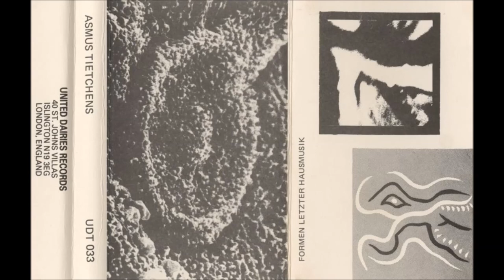Asmus Tietchens - Kammermusik 2 (1984)